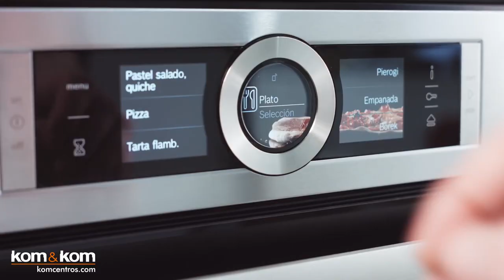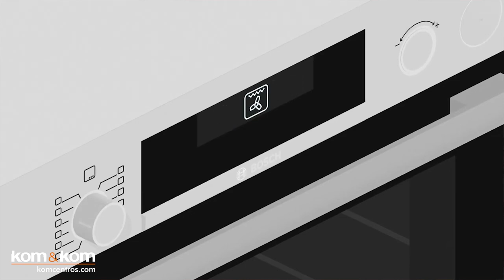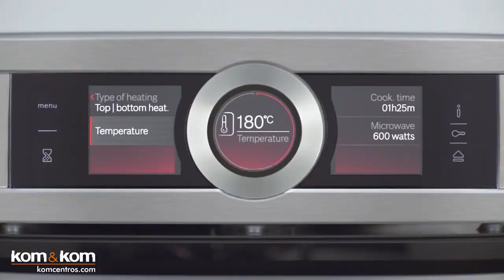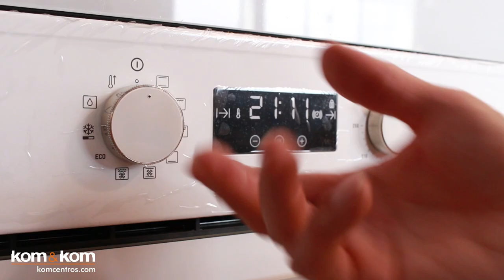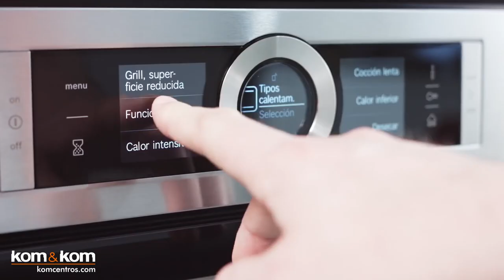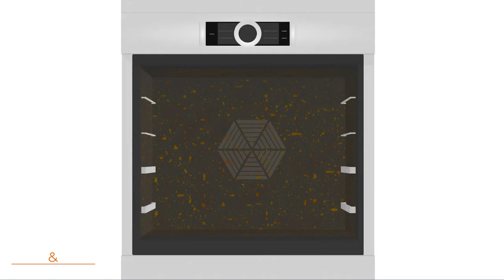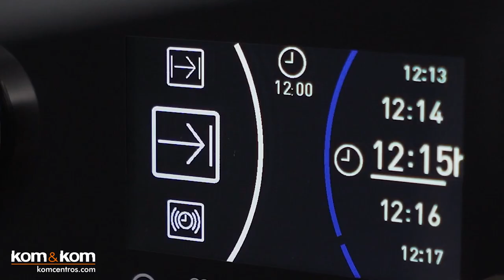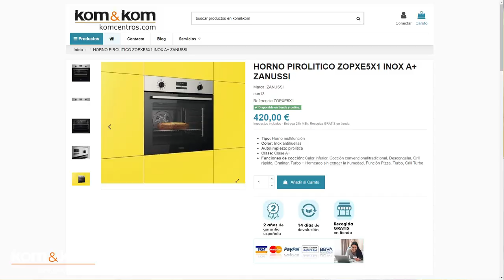¿QUÉ HORNO ELÉCTRICO COMPRAR? | 6 Claves infalibles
CAPÍTULOS DEL VÍDEO (Clica sobre ellos para ir directamente a ellos)
0:00 Introducción
0:52 Tipos de hornos
1:05 Hornos estáticos
1:50 Hornos de convección o multifunción
3:18 Hornos con función vapor
3:32 Hornos con función vapor añadido
3:50 Hornos con función 100% vapor
4:12 Hornos con función microondas
5:03 La estética del horno
6:08 Comprobar las medidas del horno
6:30 Hornos con medidas especiales
7:18 Capacidad útil interior del horno
8:09 Puerta y extracción de bandejas
9:06 La limpieza del horno
10:37 Las funciones del horno
12:04 Despedida

Si estás pensando en comprarte un horno eléctrico, y quieres hallar el camino más corto para acabar chupándote los dedos, ¡no te pierdas este vídeo!

Conocerás todos los tipos de hornos que hay: Hornos Estáticos (convencionales o de radiación), Hornos de convección (multifunción), Hornos con función vapor, función microondas, etc.

Además, descubrirás 6 Claves infalibles para que aciertes con la compra de tu horno eléctrico.

Esperamos que os sea de ayuda.
¡Buen provecho!

👇👇👇 ¡BÚSCANOS, QUE NOS ENCUENTRAS! 👇👇👇
• ¡Caza ricas OFERTAS! Visita nuestra tienda 🙂
• ¡Te vas a reir! Pásate por nuestro Facebook 😛
• ¡Somos casi tan guapos Brad Pitt! Mira nuestro Instagram 😎